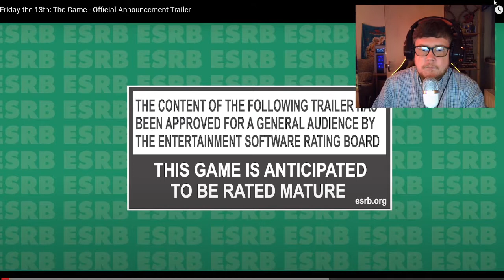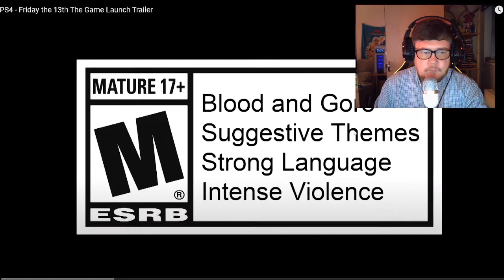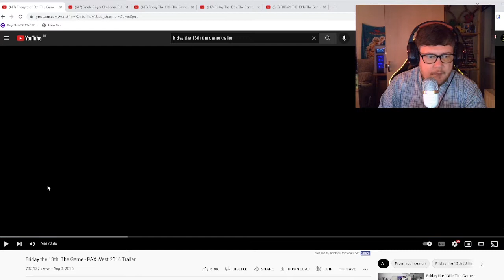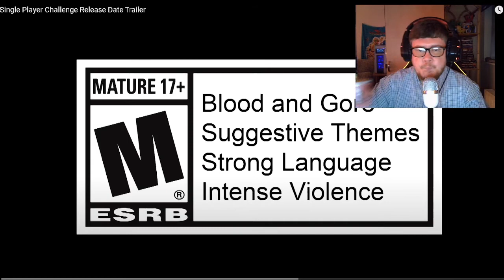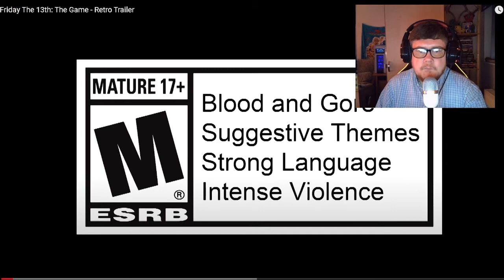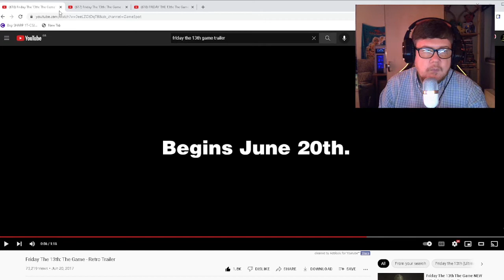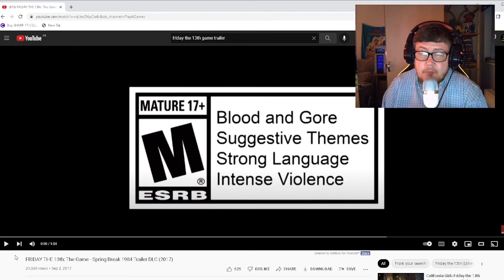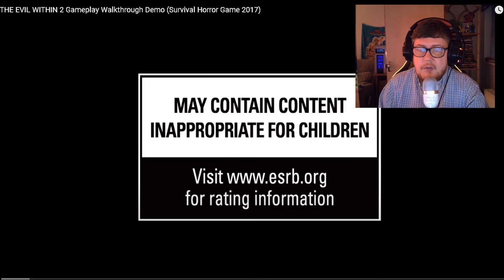Spooktober Marathon - Friday the 13th The Game - Wildcard Wednesday Reaction -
RandomReactionsHD here bringing you another reaction video, this time it is for Friday The 13th: The Game